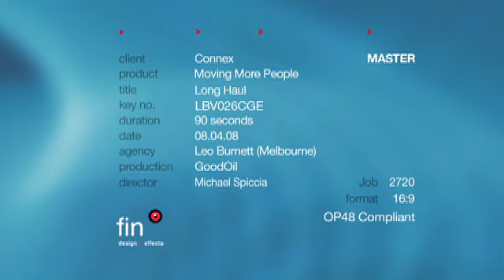Connex TVC from Leo Burnett Melbourne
Train operator Connex promotes changes to its operations in a TVC created by Leo Burnett Melbourne